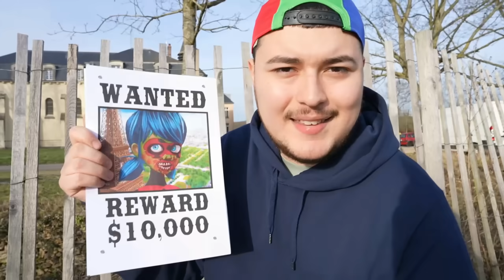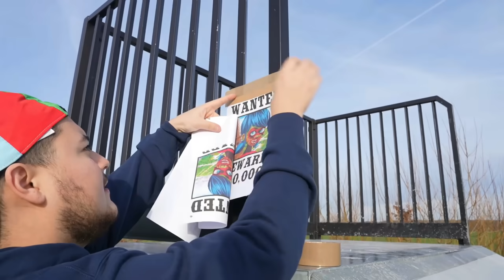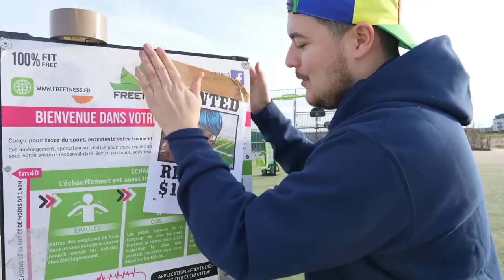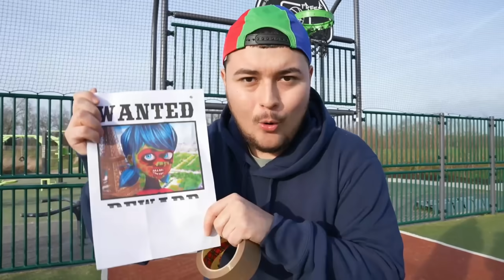LADYBUG A DISPARU DEPUIS 24 HEURES ! Miraculous Chat Noir est triste ! 😢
Aujourd'hui Ladybug a disparu de ma Maison depuis 24 Heures, Chat Noir est très triste de la nouvelle. Le film Miraculous Ladybug dans la Vraie Vie , Twinner va chercher Ladybug pendant 24 Heures avec Chat Noir !